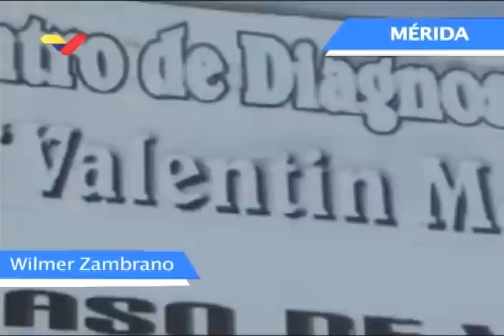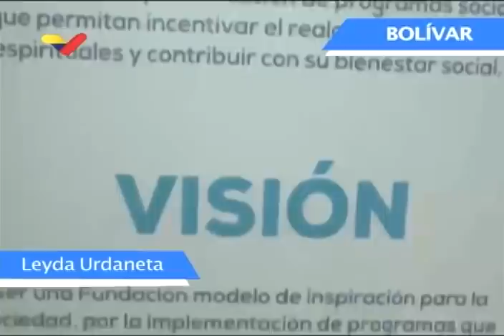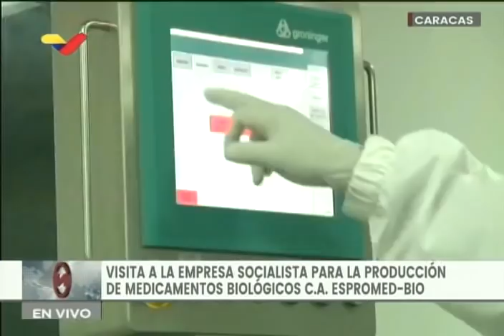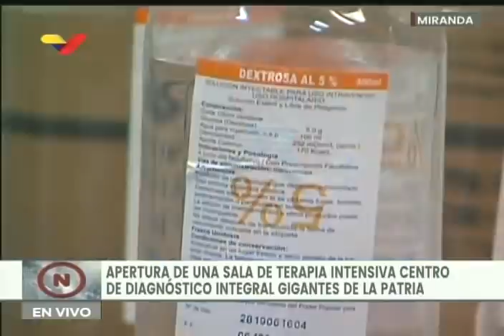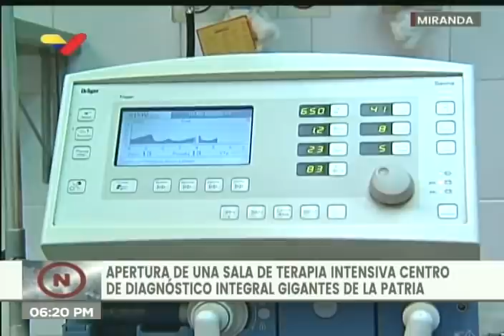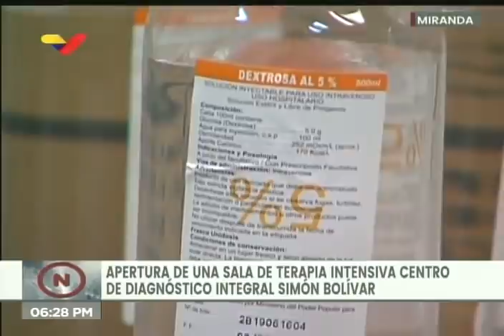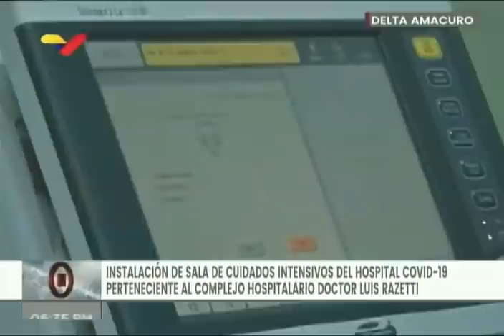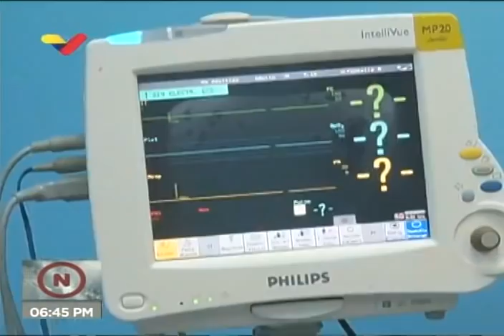Presidente Maduro en jornada Jueves de Salud, 10 de septiembre de 2020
El Presidente de Venezuela, Nicolás Maduro, encabeza este jueves una jornada de salud. 10 de septiembre de 2020.